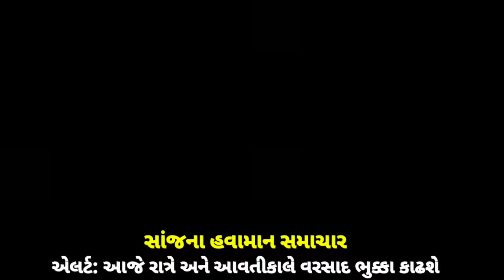ભારે વરસાદની આગાહી 🔴 Live: વાવાઝોડા સાથે વરસાદ,Heavy Rain Forecast in Gujarat in 48 Hours,Weather Tv